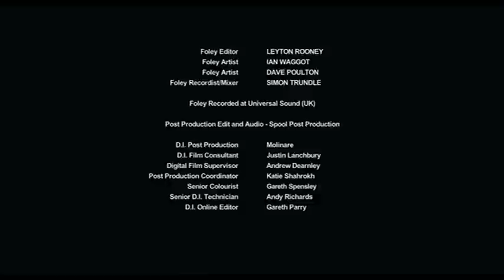Dog Altogether starring Olivia Colman and Peter Mullan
Dog Altogether contains strong language and violence